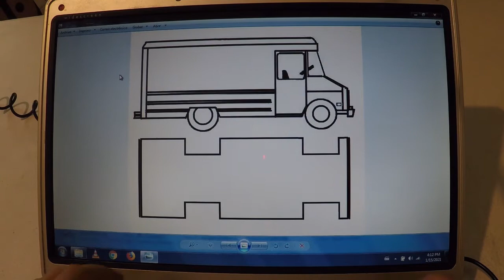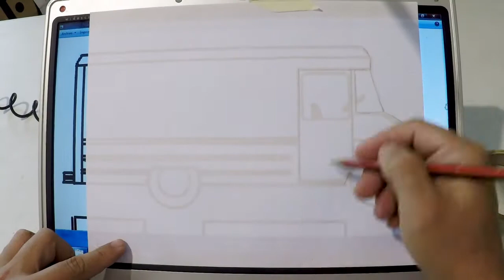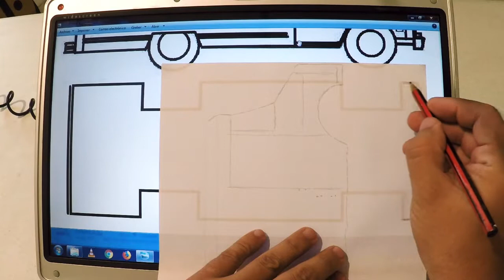CAMION DE CARTON - FOOD TRUCK HECHO DE CAJA DE PIZZA Y ROLLO DE PAPEL DEL BAÑO - PASO A PASO FACIL!!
Animáte a compartir tu proyecto conmigo!! me encantaría ver como le salió!!

Éxito en tus proyectos y contá conmigo!!

Diego.